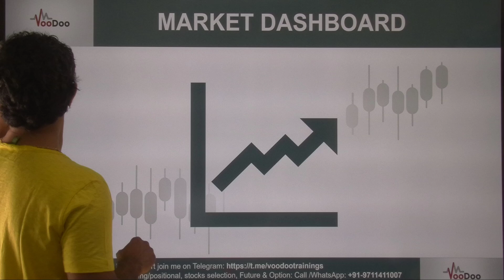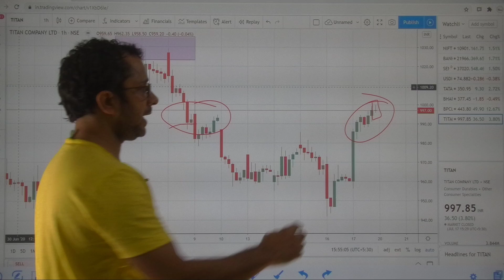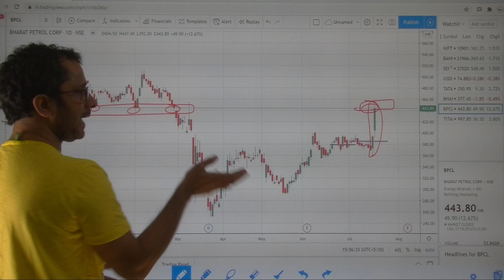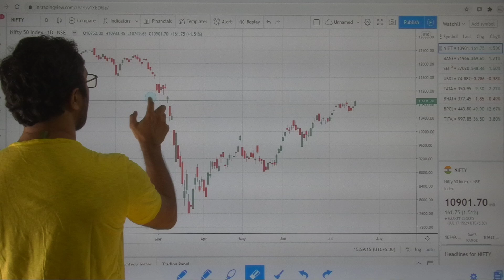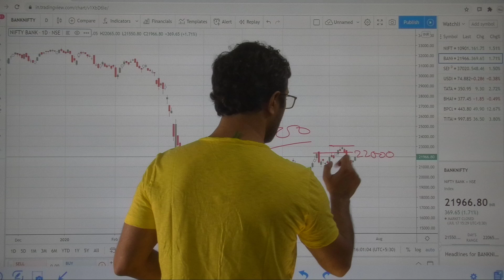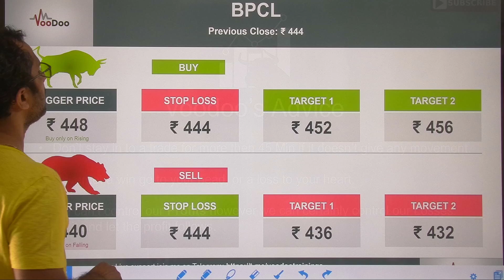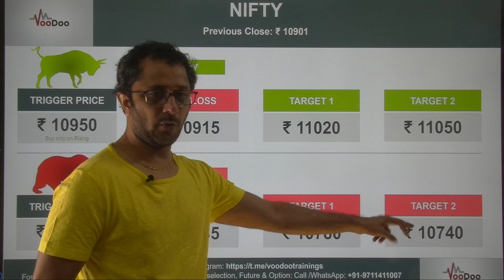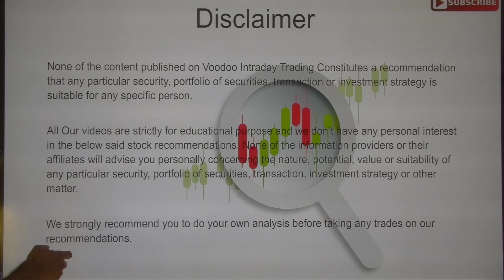Best Intraday Stocks for 20 July | Free Intraday Live Trading Tips | Nifty & Bank Nifty Tips